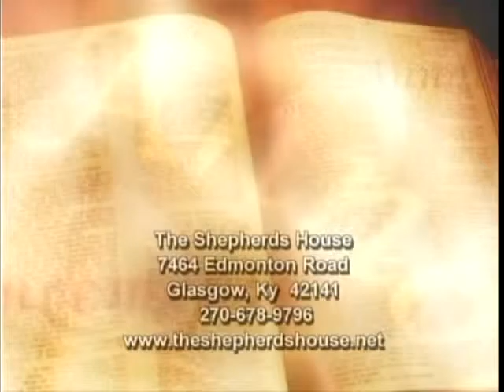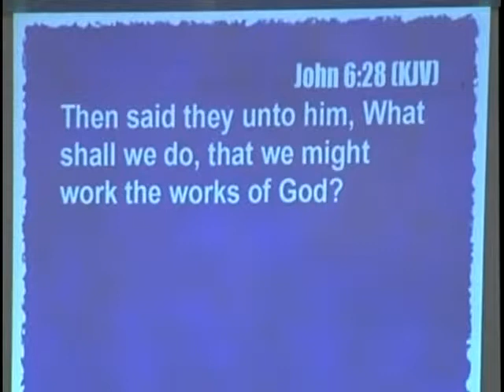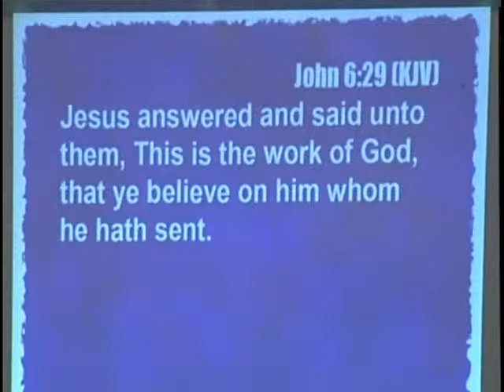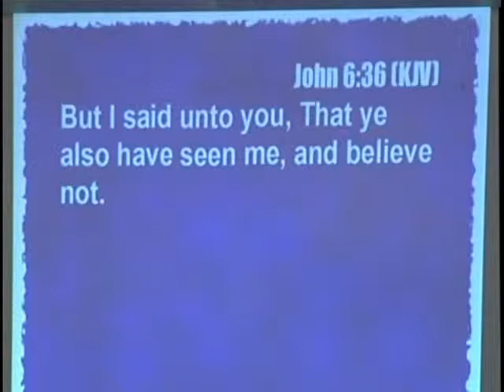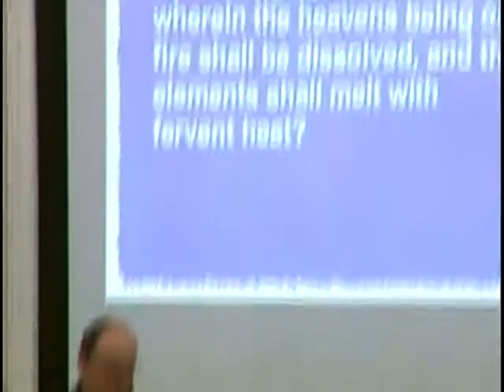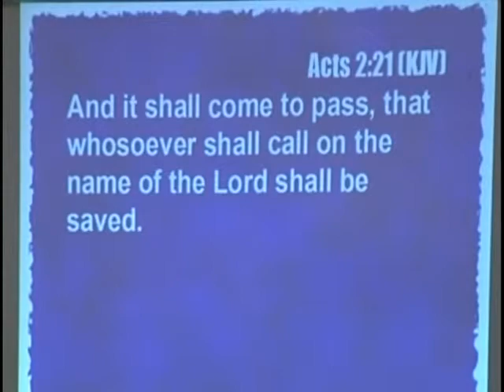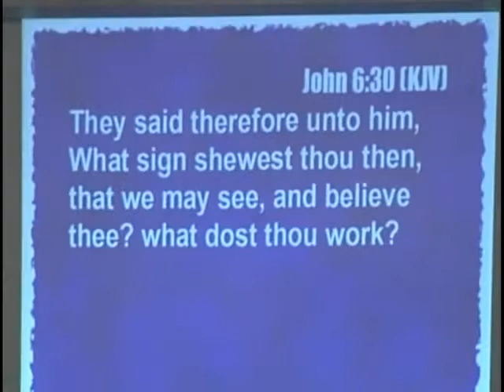Sermon 4-19-15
Sermon by Pastor Jimmy Wilson at The Shepherd's House Church which first aired on television on April 19, 2015